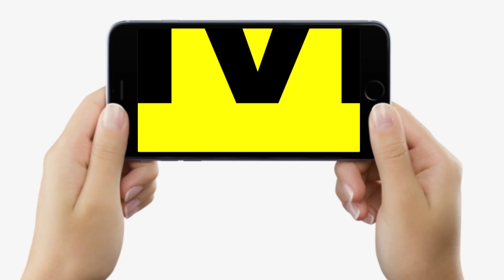Gorakhpur Bahubali Hari Shankar Tiwari के बेटे Vinay Shankar की हार पक्की! BJP Rajesh Tripathi आगे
Gorakhpur Bahubali Hari Shankar Tiwari के बेटे Vinay Shankar की हार पक्की! BJP Rajesh Tripathi आगे | Bihar News | LiveCities